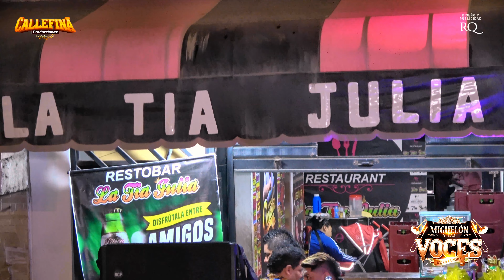MIX HASTA CUANDO (D.R)-MIGUELON Y LAS VOCES DE LA CUMBIA - FELIZ 1 ANIVERSARIO RESTOBAR LA TIA JULIA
MIX HASTA CUANDO (D.R) - MIGUELON Y LAS VOCES DE LA CUMBIA - FELIZ 1 ANIVERSARIO RESTOBAR LA TIA JULIA - CALLEFINA PRODUCCIONES